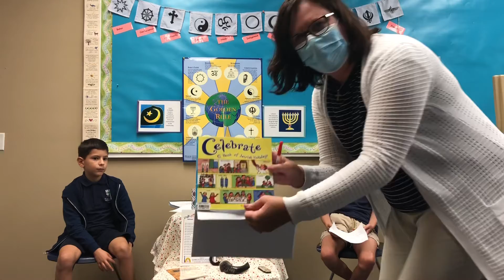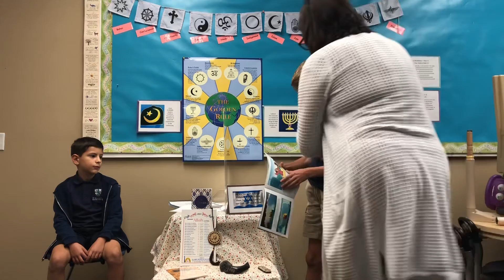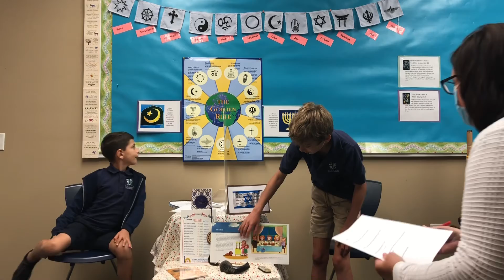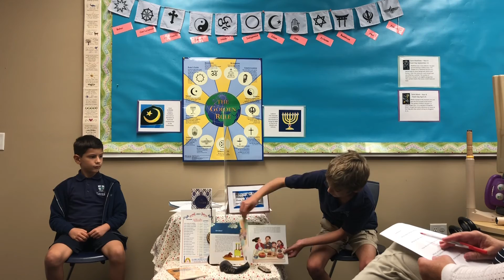Interfaith Roundtable Part Two